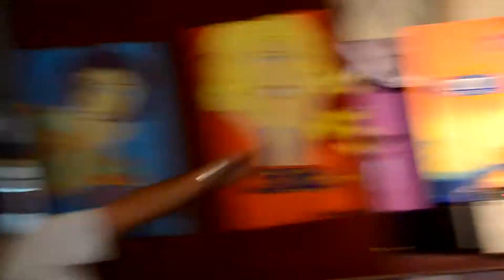สาหัส band Cover By ปราร้าสับ - งาน Funny Day มทร.พระนคร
งานประกวดที่มหาลัยครับ